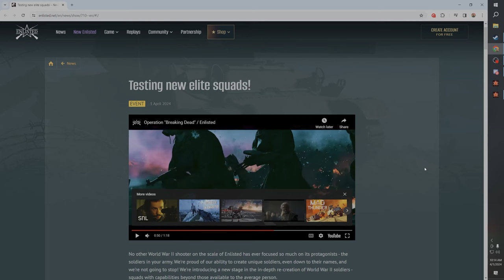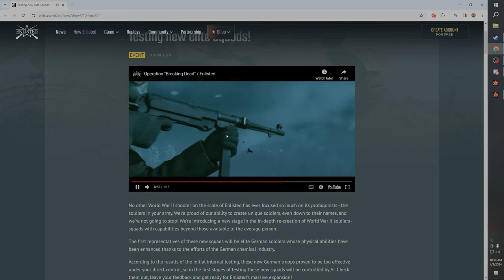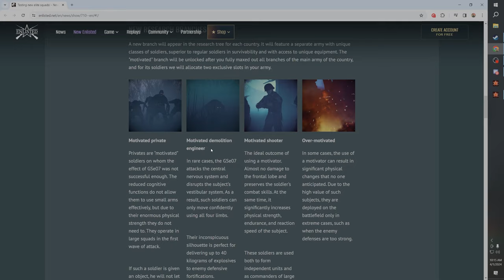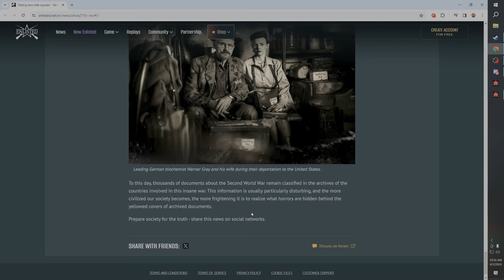ZOMBIES IN ENLISTED?? | Enlisted Zombie Survival!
we all know what it is

00:00 quick lil intro
03:30 zombies